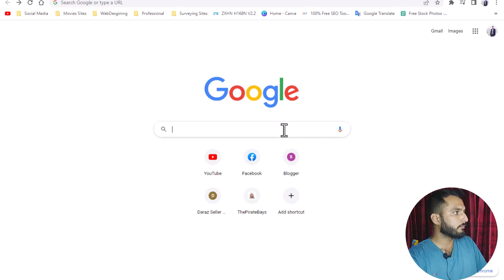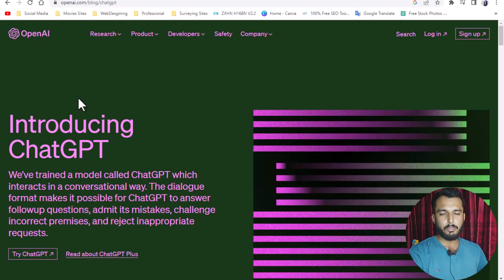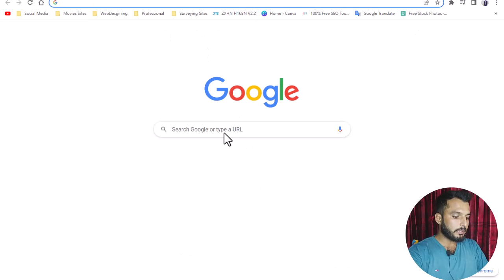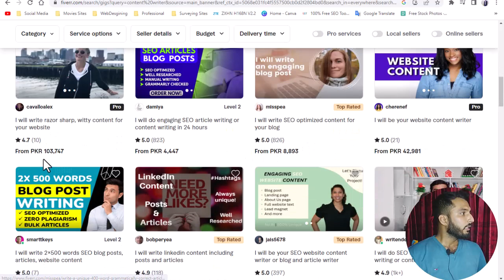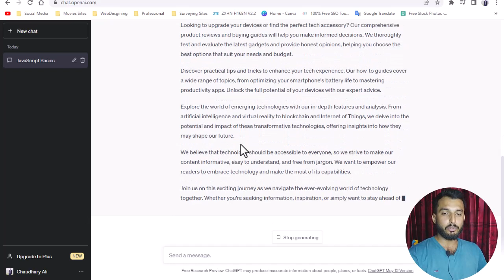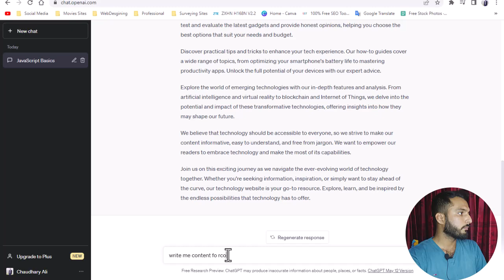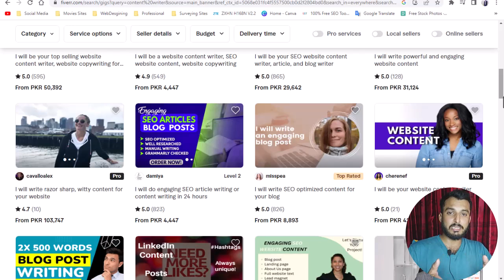Earn Money Online without Investment 2023 | Easy Copy Paste Work with ChatGPT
In this video, you'll see:
How to earn money with chatGPT
Online Paise kaise kamayen
Online earning methods
Online paise kamane ka tariqa